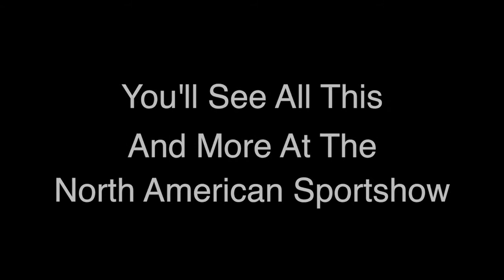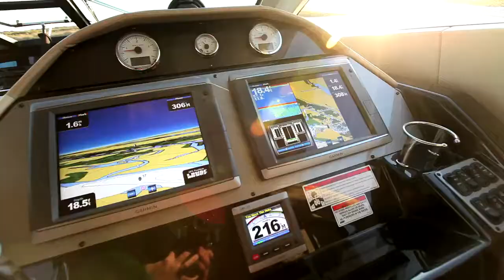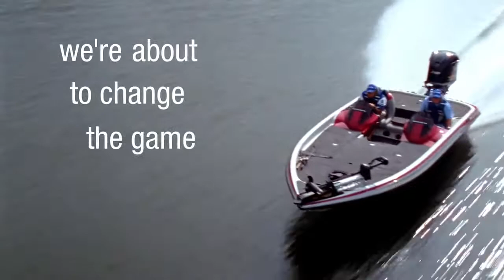North American Sportshow Promo